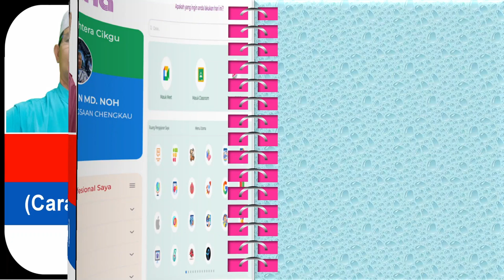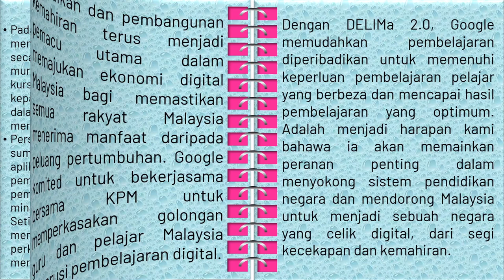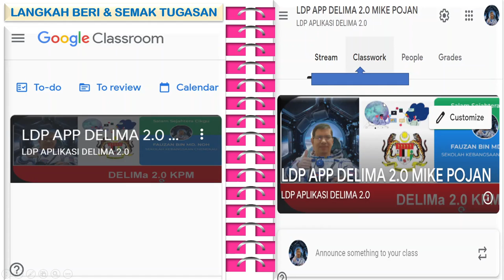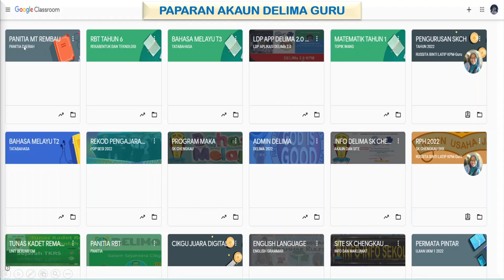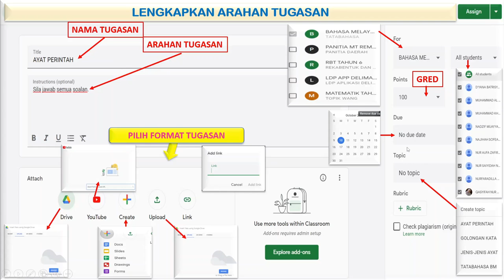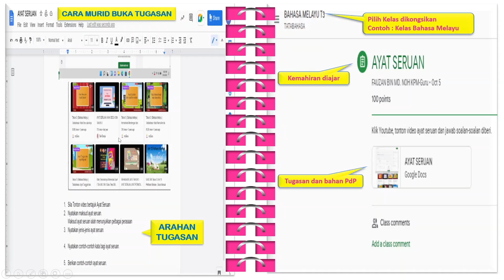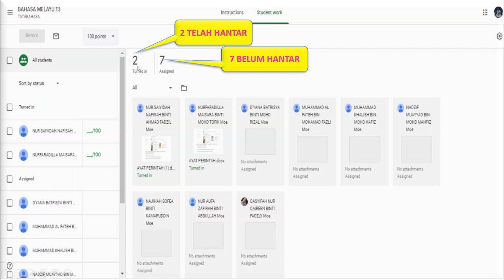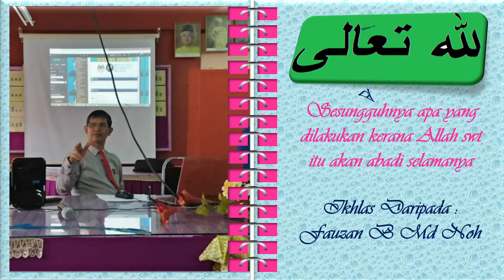TUTORIAL PDP DIGITAL MIKE POJAN